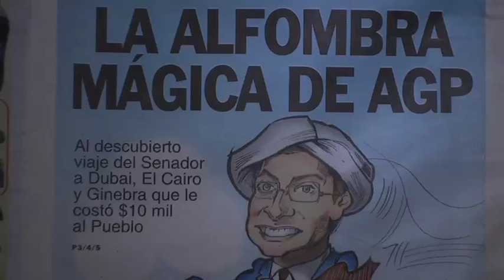AL DESCUBIERTO VIAJE DEL SENADOR A DUBAI,EL CAIRO Y GINEBRA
AL DESCUBIERTO VIAJE DEL SENADOR A DUBAI,EL CAIRO Y GINEBRA QUE LE COSTO $10,000 AL PUEBLO DE PUERTO RICO